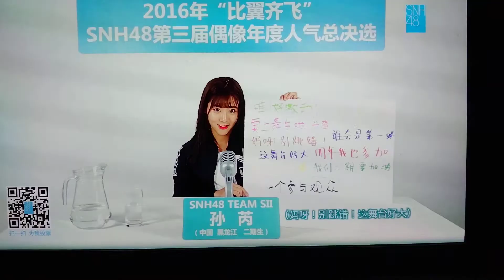中国国歌1984年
中华人民共和国国歌